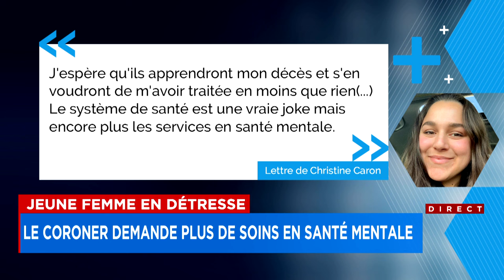Jeune femme en détresse: le coroner recommande plus de soins en santé mentale - Explications d'Harol